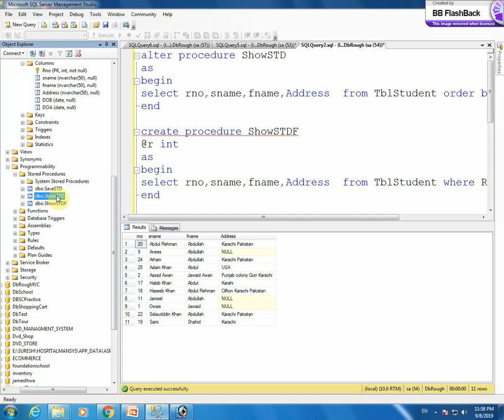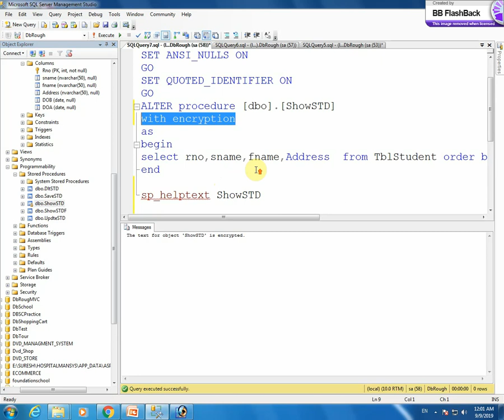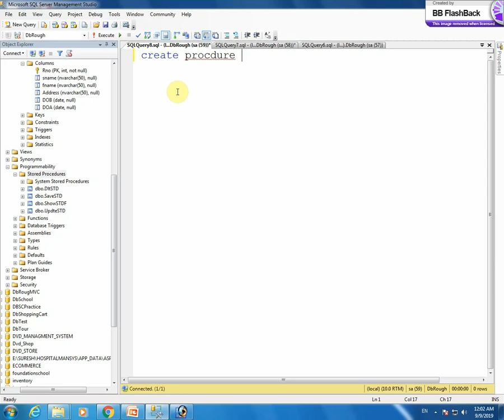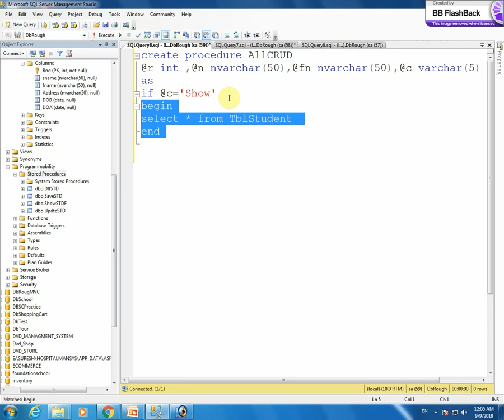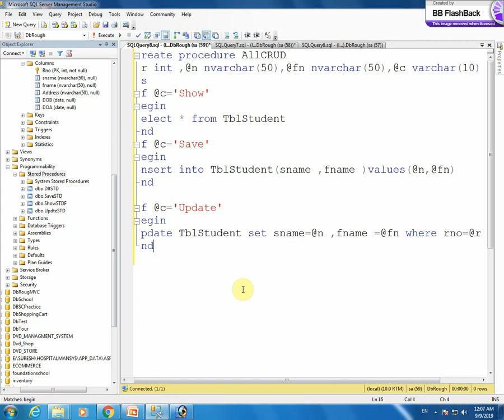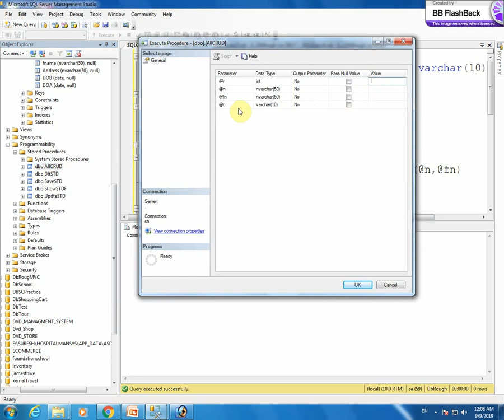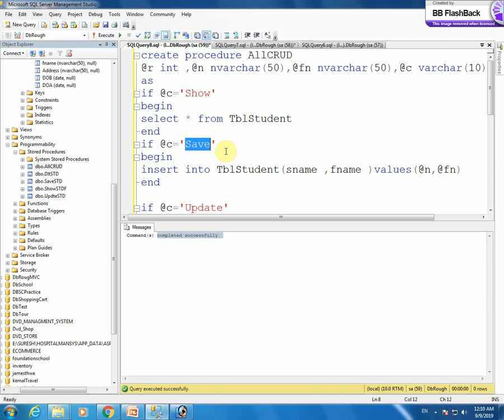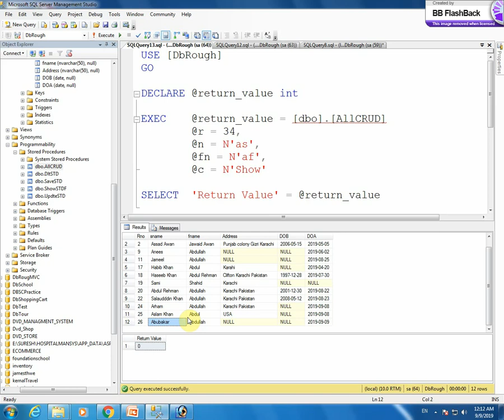Microsoft SQL Serve Stored Procedure Part 2 in Urdu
In this lesson I explain that how to encrypt stored procedure and also create stored procedure for multiple queries in one stored procedure